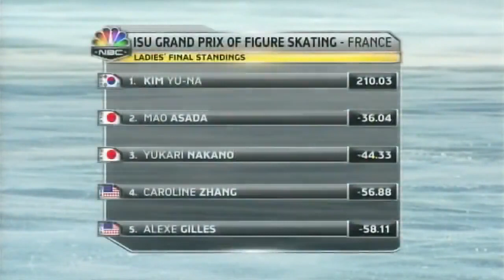Olympic Figure Skating Champion Queen YUNA KIM(キムヨナ )'s 2010 LP (NBC)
yunakim yuna kim kimyuna yu-na Yuna Kim Yu-Na Kim figure skating skater 3-3 jump combination south korean skater
yuna 007 Medley"Vancouver Winter Olympics World Championships Grand Prix Final 김연아 Kim Yu-Na  korean figure skater Queen yuna
KIM Yu-Na Olympic gold  medalist キムヨナ